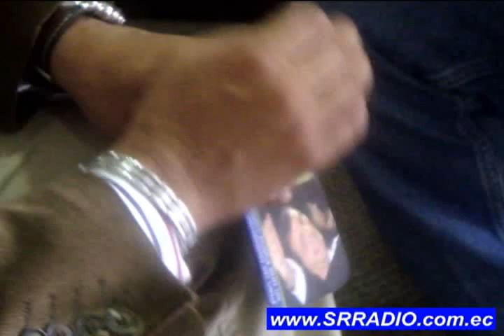Marcelo Torres Paz deja la Senplades para asumir cargo de Gobernador de Loja